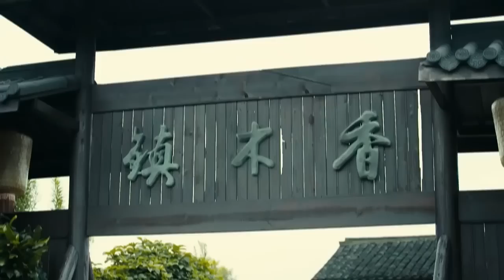日軍以為大媽好欺負，哪料她是功夫高手，一招“八卦掌”打趴他 🔥 功夫 | Kung Fu